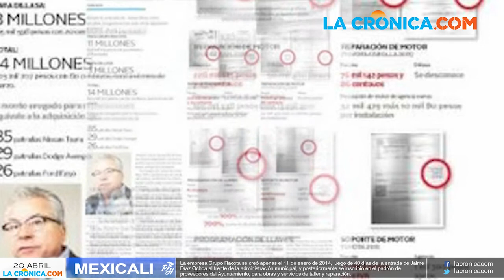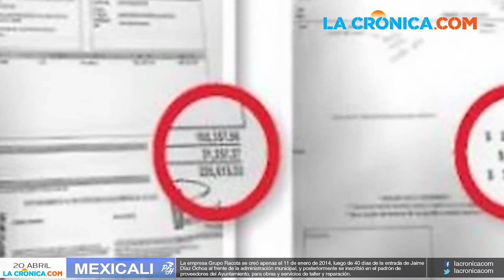Resumen de noticias La Crónica.com 20 de Abril